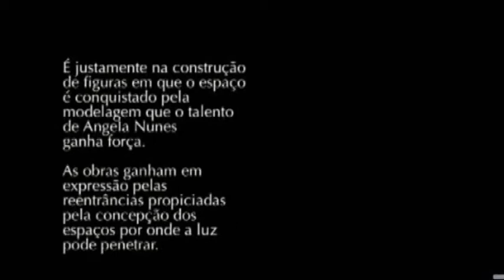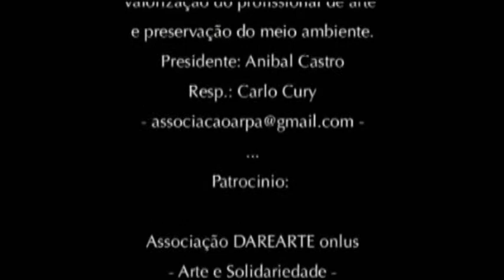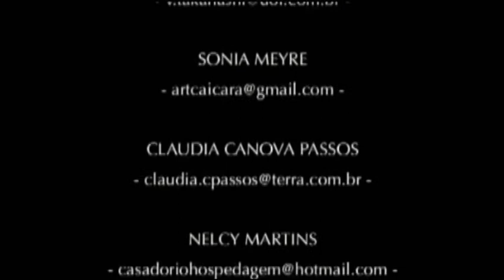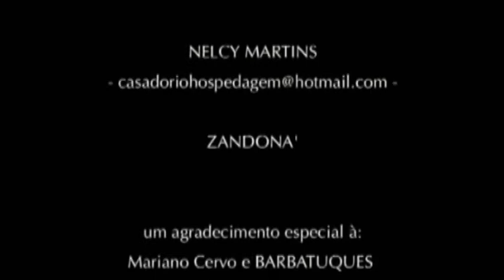Caraguatatuba - 21Outubro2011 - Encontros na Arte, em Caraguatatuba - Angela Maria Nunes